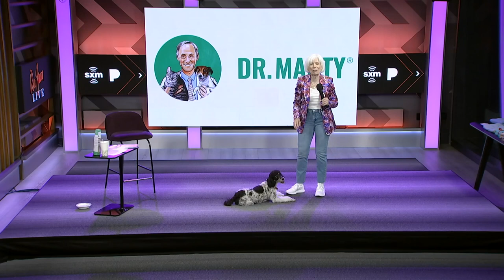Dr. Laura LIVE at SiriusXM Los Angeles Studios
This past Mother's Day Weekend, I did a special live show at SiriusXM Los Angeles studios.

00:00 Introduction
03:32 Who Inspires Me the Most
07:11 How Involved to Be in Your Child’s Schoolwork Stress
08:23 What I’d Choose to Be Perfect In
10:08 Answering Your Questions
15:59 Meet Lily!
20:32 Answering Your Questions
28:25 How to Deal with Adult Children Shacking Up Pt. 1
31:04 Dr. Laura Swag!
34:29 How to Deal with Adult Children Shacking Up Pt. 2
35:06 Answering Your Questions
40:25 It's Important to Say “I Love You” Out Loud
44:49 Answering Your Questions
47:52 How to Forgive Yourself for Mistakes in Your Youth
51:09 How to Handle Fear of Dying
54:27 End of Program

POPM_POPM_0003_00101_Chasing_Sunshine_-_Main_APM
SOHO_SOHO_0184_03001_Across_The_World_APM

To participate on the radio program; call 1-800-Dr-Laura / 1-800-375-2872 or make an appointment Become a Dr. Laura Family Member for privacy information.

Dr. Laura is a registered trademark of Take On The Day, LLC